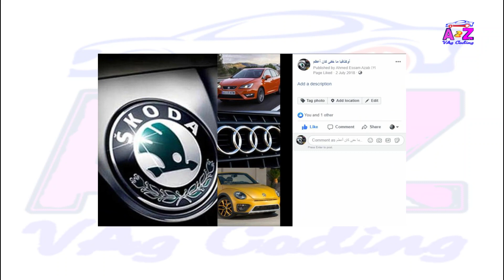إصلاح فانوس فانتازيا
إصلاح كسر مسمار فانوس سكودا أوكتافيا الأمامي بإستخدام أدوات بسيطة
2 مسمار بلاستك خاص بتثبيت غطاء القاعدة
بنطة 8 مم
2 أنبوبة معجون حديد
و متابعة الفيديو
الفيديو يعطى فكرة عن الموضوع وليس تفصيلي بخطوات العمل
خطوات العمل بسيطة جد و مفهومة لدى الجميع